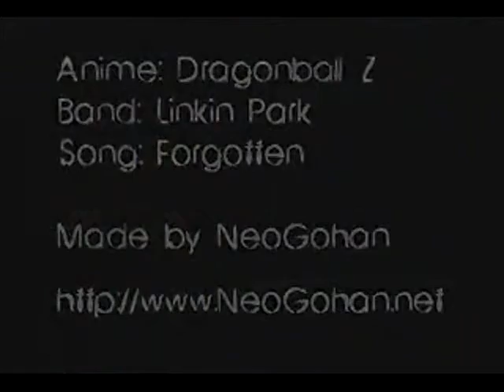DBZ [AMV] Forgotten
An old video made by NeoGohan